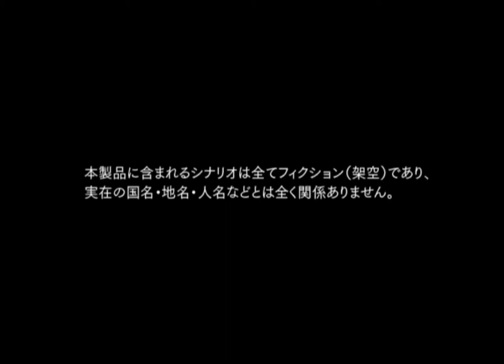Gendai Daisenryaku Isshoku Sokuhatsu Gunji Balance Houkai Gameplay {PS2} {HD 1080p}